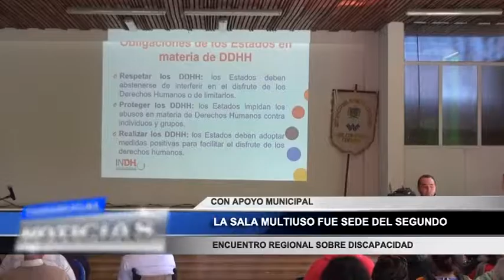LA SALA MULTIUSO FUE SEDE DEL SEGUNDO ENCUENTRO REGIONAL SOBRE DISCAPACIDAD